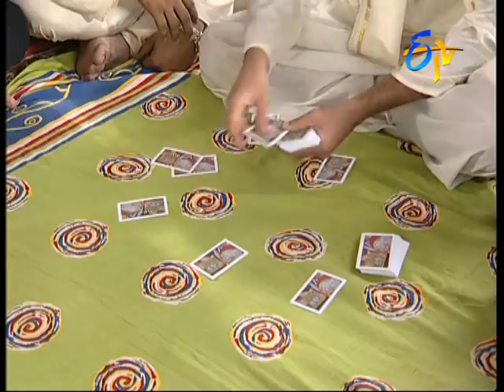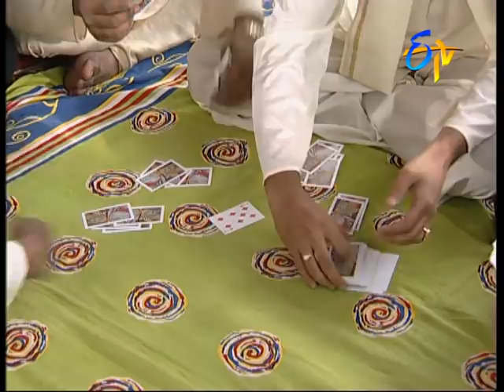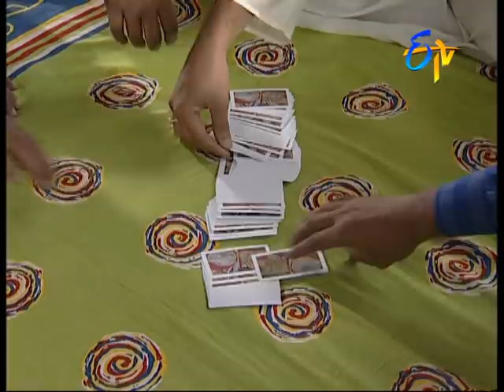Santhi Nivasam - Episode -272